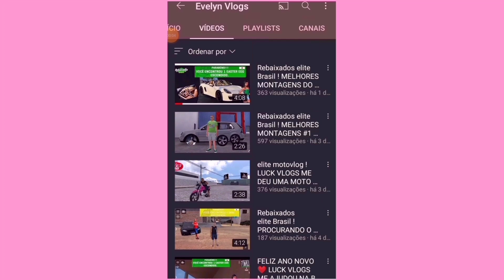Rebaixados Elite Brasil ! NOVA SKIN DA POLICIA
OLÁ GALERA, NESSE VIDEO EU MOSTRO UMA SKIN DA POLICIA QUE PODIA VIM PARA O REBAIXADOS ELITE BRASIL É SE VOCÊS GOSTAREM DO VIDEO JÁ VAI DEIXANDO O SEU LIKE É SE INSCREVENDO NO CANAL

VÍDEOS TODOS OS DIAS AS

12:00 HORAS
17:00 HORAS

PARCERIAS ME CHAMA NO DIRECT

EDITOR DE VÍDEOS:POWERDIRECT PRO
EDITOR DE CAPA:PICS ART
IDADE:13

VAGNE JÚNIOR